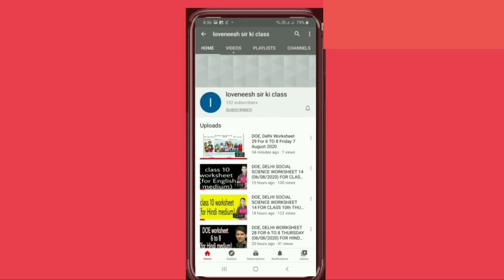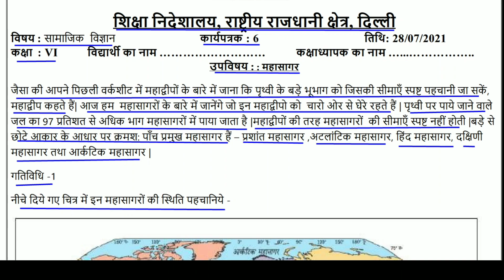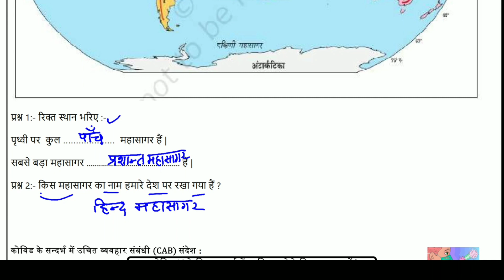Worksheet 6 sst class 6 (28/7/21) Hindi Medium / worksheet sst class 6 / Social science worksheet 6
Answers are given(उत्तर दिए गये हैं), This worksheet is about worksheet 6 Social science महासागर (Oceans) worksheet6 doe worksheet worksheet6 doeworksheet6forclass6th wednesdayworksheet6july28class class6thworksheet gnctdelhiworksheet6 govtschoolworksheet class6sstworksheet socialscienceworksheet6forclass6th doeworksheet doeworksheet6sstenglishmediumforclass6th loveneeshsirkiclass lovenishsirkiclass doeworksheet6hindimediumforclass6 english englishmedium hindimedium worksheet6class6th 6worksheet 6worksheet6 6worksheetforclass6 doeworksheet6 worksheet6class6th social scienceworksheet6class6#integers#महासागर#Oceans